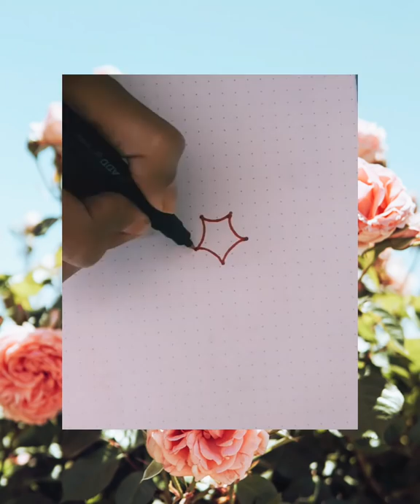Illusion Art||easy Illusion Art||How To Draw Easy And Amazing Drawing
hlw guys...
I'm  Mini...I love to paint...
on this channel  m providing you some unique artwork ideas...
some awesome painting.
.hope you guys liked my painting videos...
do support.. .